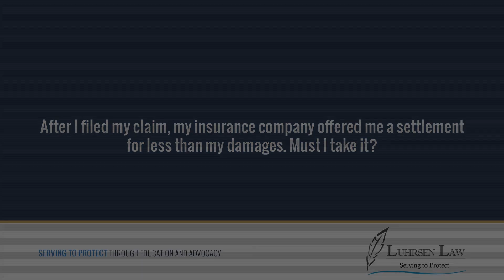After I filed my claim, my insurance company offered me a settlement for less than my damages...?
After I filed my claim, my insurance company offered me a settlement for less than my damages.  Must I take it?

You never have to take a settlement that is for an amount of money that you think is less than the amount of money that you're entitled to because of the harm that was done to your property or to you personally. If you're getting an offer to settle that's not as much money as it takes to make you whole, to put you back where you would have been if the accident had never happened, certainly, you don't have to take it.

You have every right to say "no." You have every right to explain to the insurance company why you think the number should be higher. Hopefully, the two of you are able to come to an agreement and work it out.